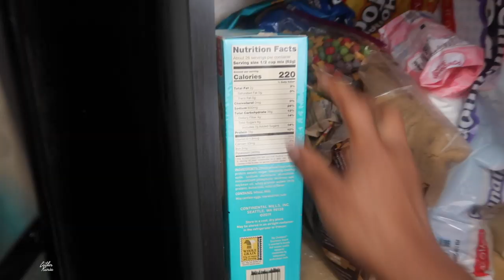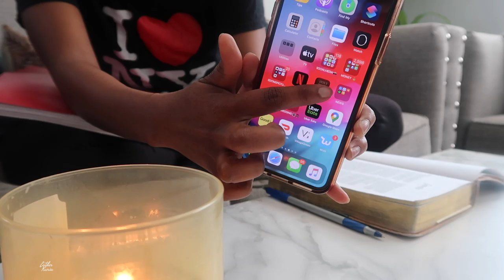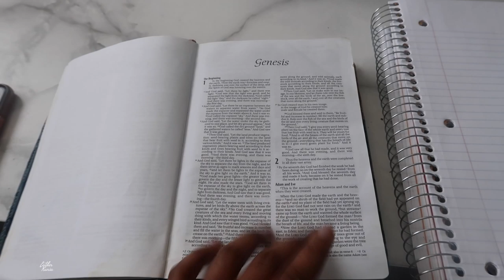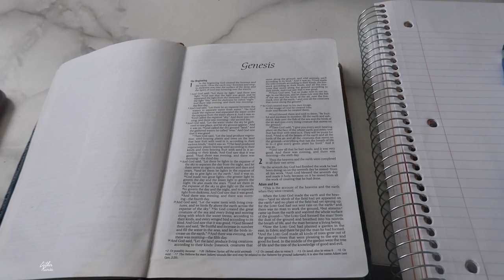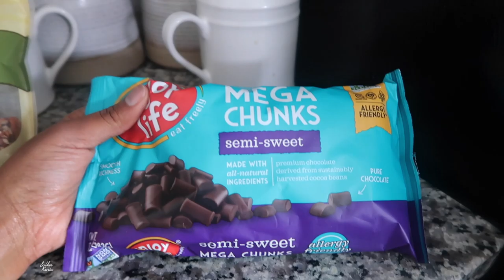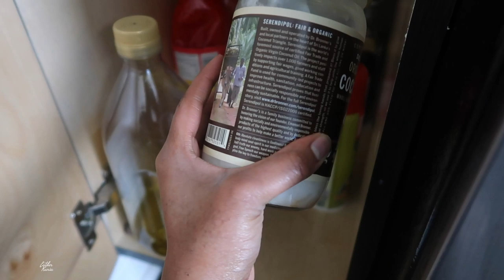COZY DAY IN THE LIFE : VEGAN CHOCOLATE CHIP COOKIES, NEW CARPET, WOKING OUT + YOGA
Hey my babies welcome back to another vlog ❤️

CHECK HER INSTAGRAM PAGE OUT
Torileighfitness

I GOT MY YOGA MAT AT MARSHALLS